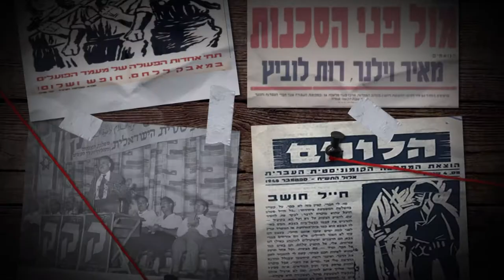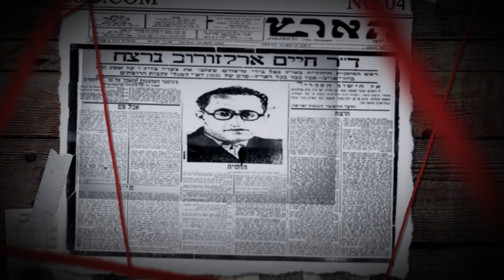Who Killed Arlosoroff? The Musical!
מופע האימרסיב החדש של תיאטרון מסתורין בשיתוף עם בית העיר
מכירת הכרטיסים החלה